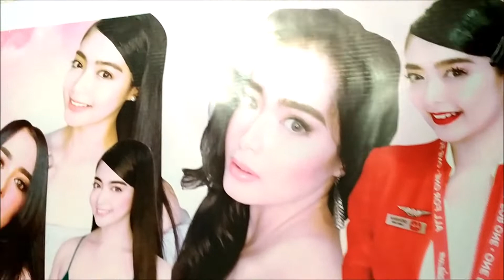DENIKKA'S BEDROOM ZEBRA HELLO KITTY ROOM made by:SWEET MUSIC LADY.CURTAIN DIVA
MY DAUGHTER'S SIMPLE ROOM TOUR FOR THE MONTH OF OCTOBER 2021.. ZEBRA DESIGN. I WISH THIS ROOM WAS BIG FOR DECORATION AND MANY THINGS TO PUT I HOPE YOU LIKE IT GUYS THANKS TO ALL MY LEGIT FRIENDS FOR ALWAYS BACK ON MY CHANNEL.. I WILL RETURN ALL OF YOUR SUPPORT TO ME AND ALSO MY KIDS CHANNEL @DENEVVA MUSICA​ ,,I LOVE YOU ALL..
LYKA... SWEETMUSICLADY

MUSIC BACKGROUND by: @Andrea Michele Vincenti​  ANDREA MICHELE VINCENTI